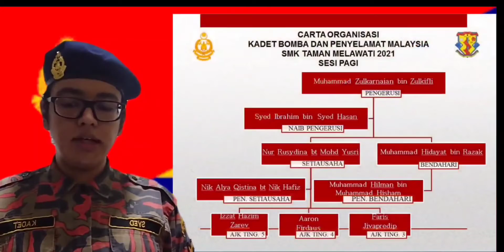CABARAN KADET BOMBA DAN PENYELAMAT MALAYSIA PERINGKAT NEGERI SELANGOR 2021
CABARAN VIDEO PERSONEL
SYED IBRAHIM BIN SAYED HASSAN